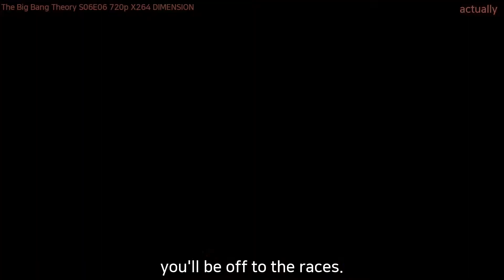[미드영어]〔12/37〕 「BigBangTheory ◈ actually」 정말 546번이나 말했어? 확인해보자!!